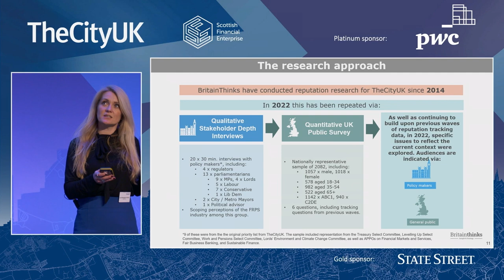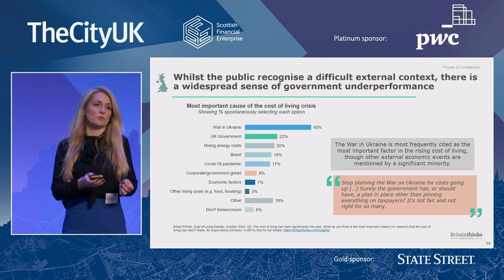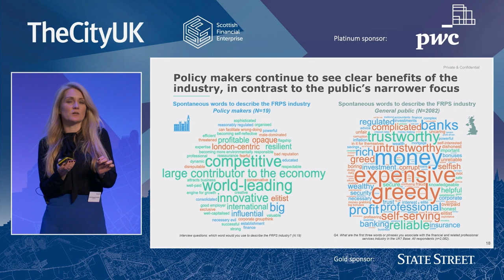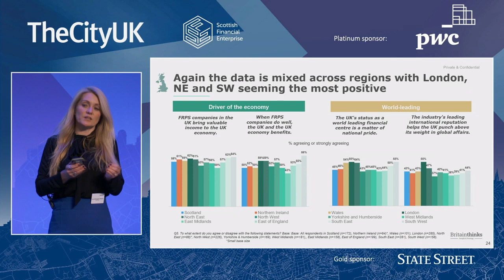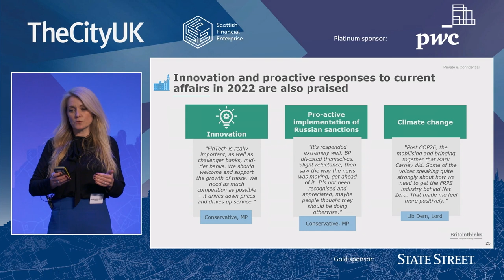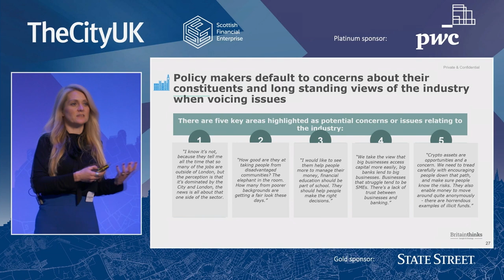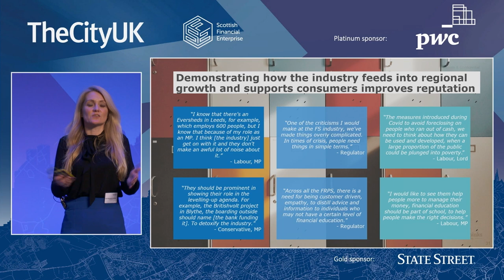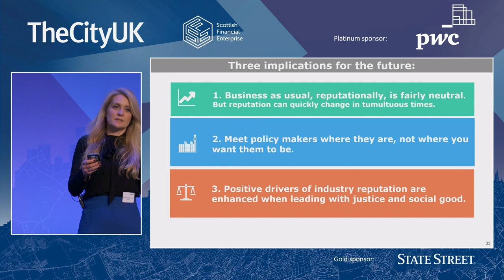Presentation: 'Trust and reputation' by BritainThinks followed by Q&A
- Emma Reynolds, Managing Director, Public Affairs, Policy & Research, TheCityUK (Chair)
- Carol McNaughton Nicholls, Associate Partner, BritainThinks